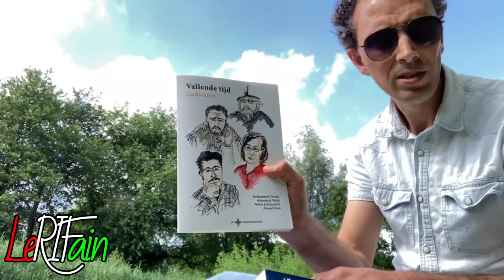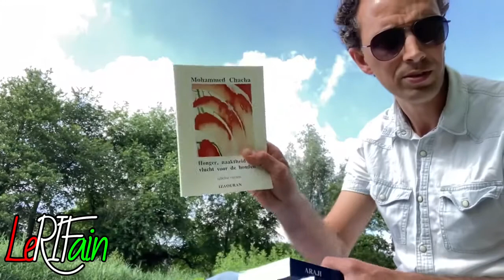Chacha 5 iseggusa - Asmekti i tegga LeRifain di 3-7-2021